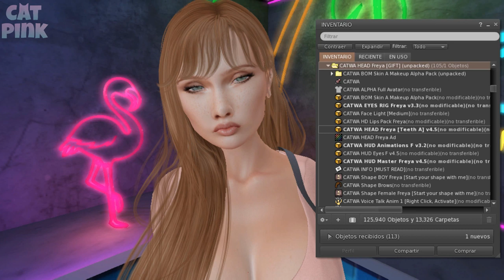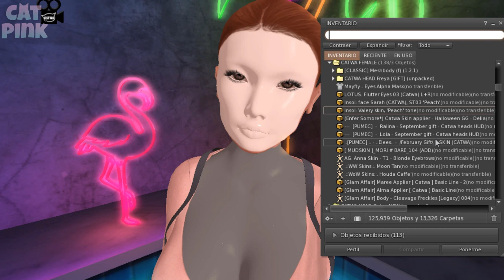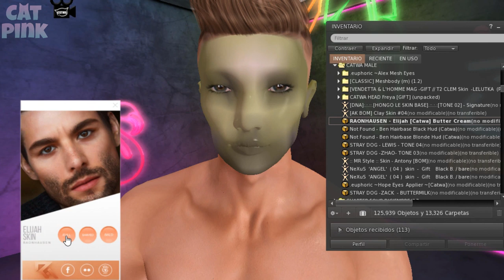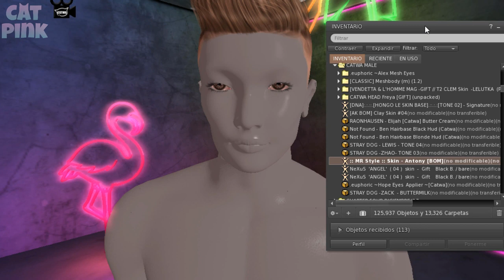🎁FREE UNISEX BENTO HEAD | CATWA | SECOND LIFE🎁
😻💕Cabeza Bento Unisex totalmente gratis en la tienda Catwa hasta el 24 de Mayo!
😻💕Free Unisex Bento Head at Catwa store until May 24th!
✈️✈️ TP/Info ⬇️⬇️

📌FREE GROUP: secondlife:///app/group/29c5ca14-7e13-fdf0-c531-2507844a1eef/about